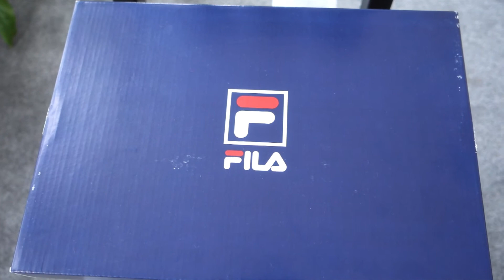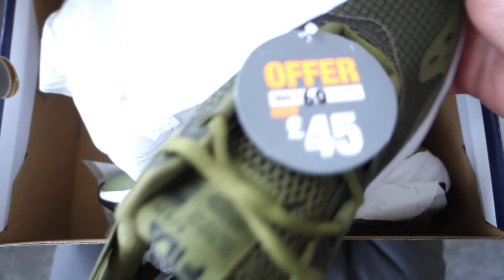TRZEBA PLANOWAĆ IMPLANTY | JAKIE SĄ KOSZTA IMPLANTA W UK?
Hej wszystkim :)
No to teraz TRZEBA PLANOWAĆ IMPLANTY i JAKIE SĄ KOSZTA IMPLANTA W UK?
Miłego oglądania ;)
(KOMENTARZ, KCIUK W GÓRĘ)
Będzie mi bardzo miło gdy podzielisz się ze mną swoją opinią nt. obejrzanego materiału.